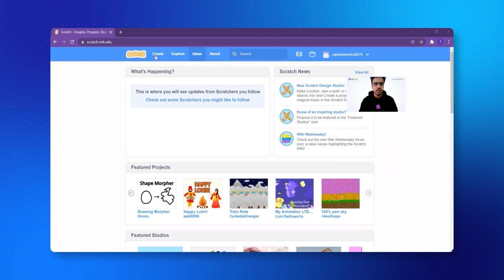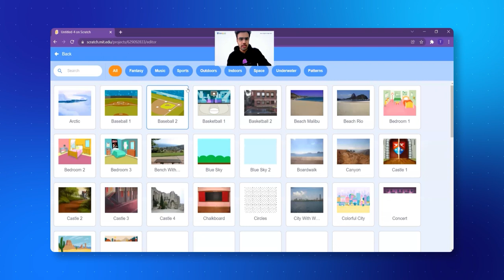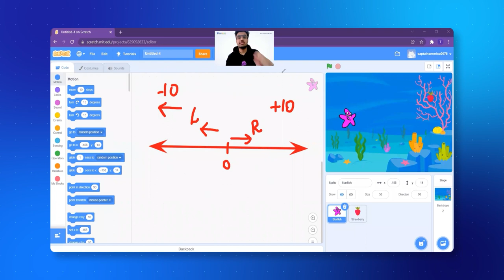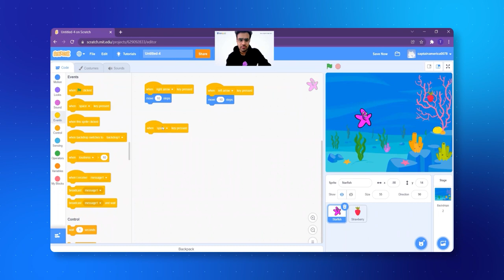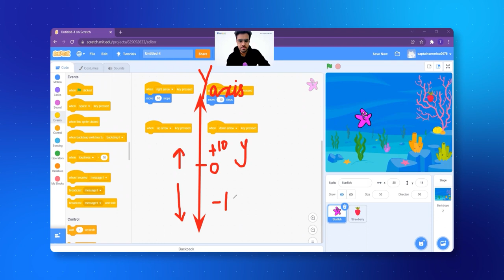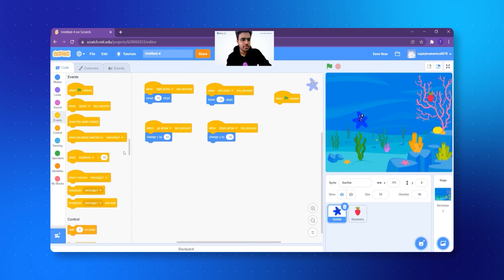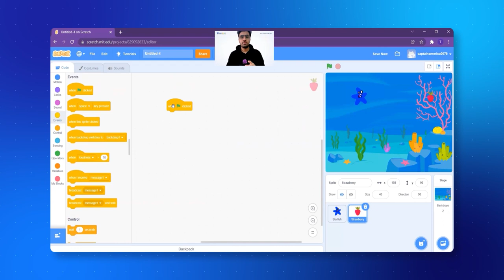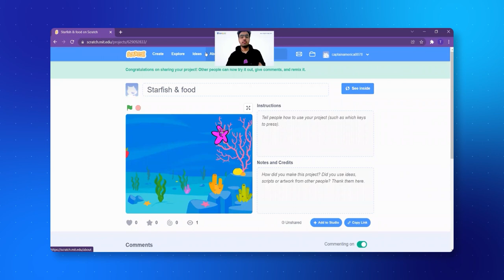How to make a game in Scratch 3.0 | Tutorial | Hungry Starfish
👉 This tutorial will teach you how to make the 'Hungry Starfish' game. In this game, you must make the starfish eat the food.
Learn how to make everything from the background to the sprite with very simple steps. Once you are through the process, customize the game to your liking.
📚 Click here to Book your FIRST FREE CLASS with Bright Champs
The 5 pillars of our curriculum include:

➡️ Advanced Tech
➡️ Creative Thinking
➡️ Scientific Exploration
➡️ Coding Foundation
➡️ Team Work